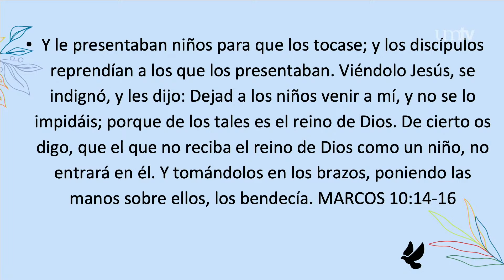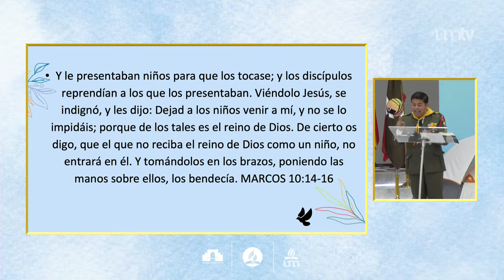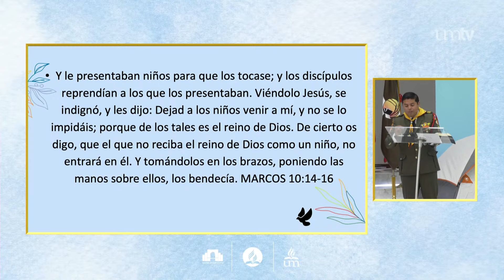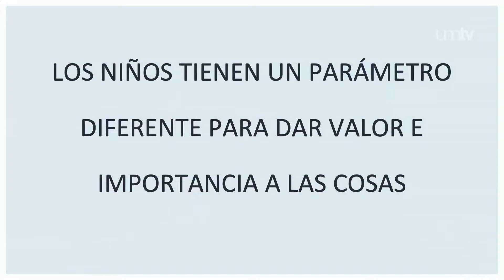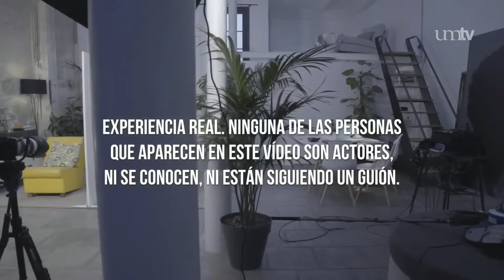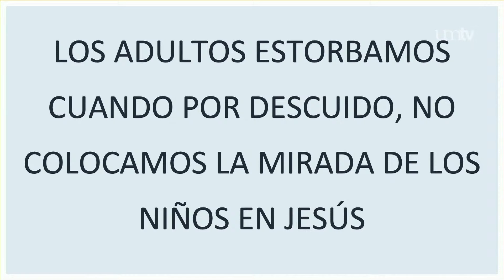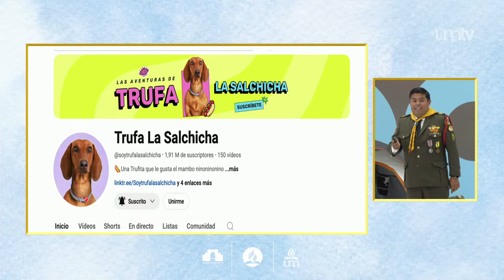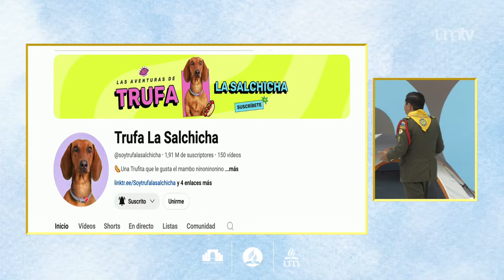Déjenlos venir - Luis Orozco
¡Feliz sábado! Gracias por acompañarnos en este culto en vivo de adoración por UMtv desde la iglesia universitaria montemorelos. Que pueda ser una gran bendición para todos.